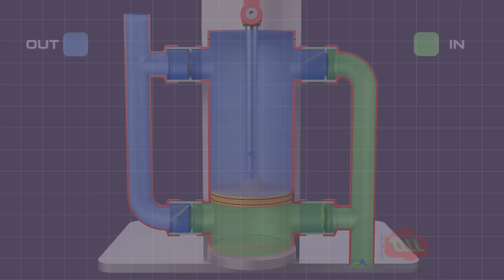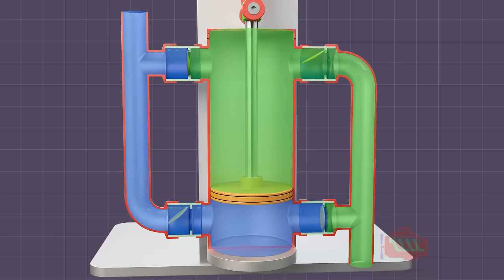Double Acting Cylinder / Pump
A double-acting cylinder is a cylinder in which the working fluid acts alternately on both sides of the piston. In order to connect the piston in a double-acting cylinder to an external mechanism, such as a crank shaft, a hole must be provided in one end of the cylinder for the piston rod, and this is fitted with a gland or "stuffing box" to prevent escape of the working fluid. Double-acting cylinders are common in steam engines but unusual in other engine types.